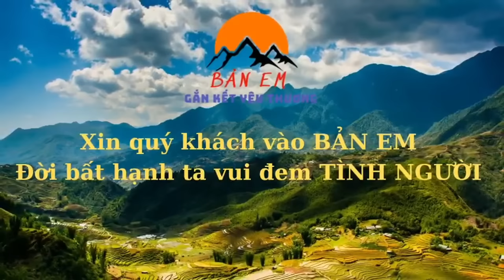“NÓNG” Thợ Vào Nói Câu Xanh Rờn-Chuẩn Bị Tiếp Đội Quân Xây Dựng Vào Thôi …